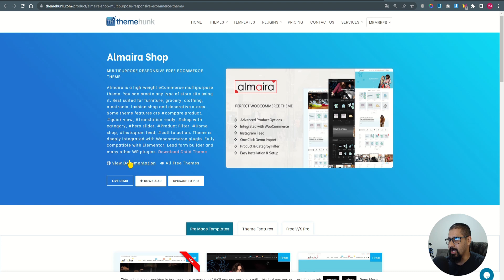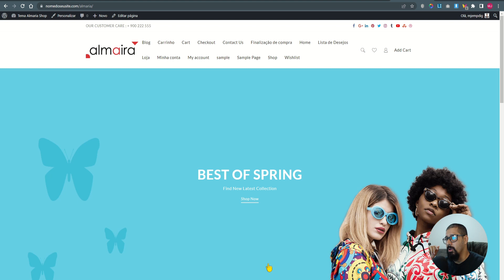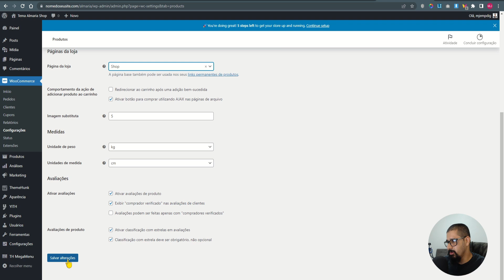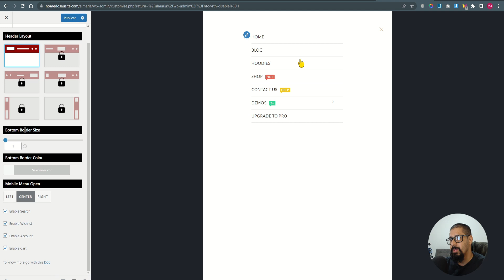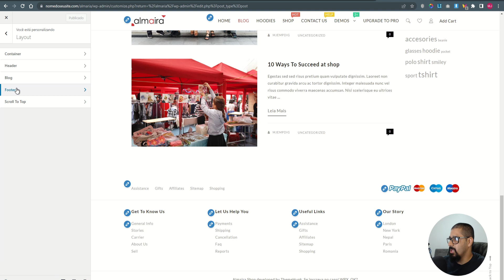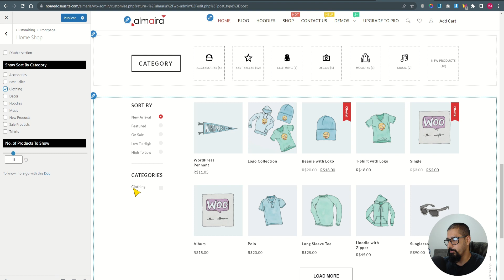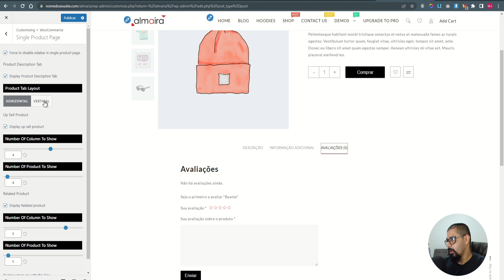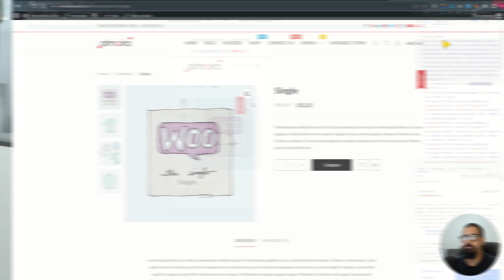😯GRÁTIS! O Melhor e Mais Prático Tema WooCommerce Que Já Testei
🏆 Neste vídeo vou te REVELAR o tema WordPress mais simples e fácil de configurar com funções profissionais e o melhor de GRAÇA!

00:00 Introdução ao Conteúdo;
01:16 Melhor Tema Para Loja Virtual
01:44 Site do zero;
02:38 Instalação do tema, plugins e demo;
05:34 Configurações woocommerce;
07:08 Menus;
10:03 Padrão do WordPress;
11:14 Container (largura e caixa);
12:01 Header (cabeçalho);
15:08 Blog;
15:58 Footer (rodapé);
17:19 Scroll to top (botão voltar ao topo);
17:42 Frontpage (página inicial);
22:12 Global colors (cores globais);
22:34 Contact template (template pag contato);
22:57 Social icon (icones sociais);
23:06 Preloader;
23:35 Media do cabeçalho;
23:58 Widgets;
24:14 WooCommerce;
28:29 É bom para mobile?;
29:05 Informações finais;